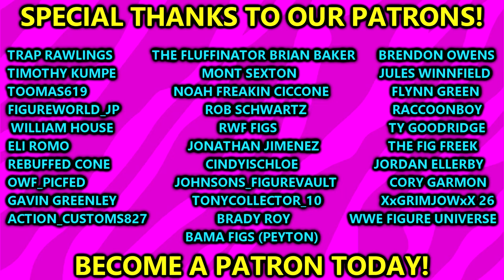RANKING WWE ELITE 110 FROM WORST TO BEST!